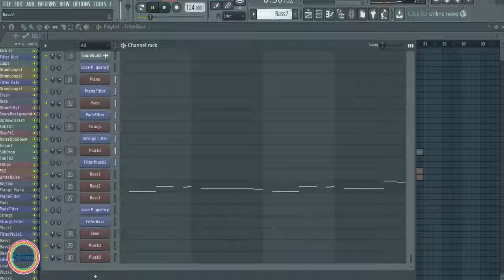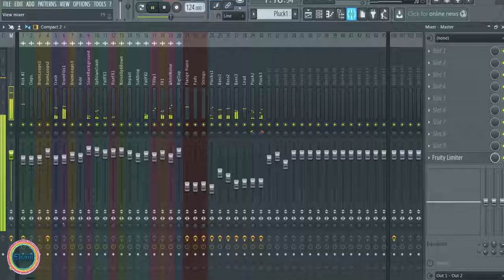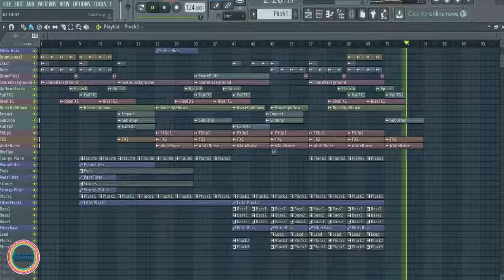FL Studio Template - House - Illusions By Saftik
Plugins Used

KorgM1
Massive
Sylenth 1
Waves

Description

"Illusions" it's Big Tune created by Saftik Production, ready to meet the major music charts. The combination of deep bass, piano lines, drums, chords and leads makes this song to provide guaranteed success to the next hit. The song is built for a vocal track, so music producers have only to record the vocals.
Product Specs

**Fruity Loops 12**
Plugins Used: Sylenth1, Massive, Waves CLA Unplugged Stereo, KorgM1
*Drums Rack Included
*Bass Rack Included
*Synth Rack Included
*Sylenth1 Presets Included
*Massive Presets Included
*KorgM1 Presets Included
*BPM 124
*Key G
*11 Midi Tracks
*20 Audio Tracks
*31 Channels
*Size 47 MB How to sound like : 🚀 Sell your templates and sounds